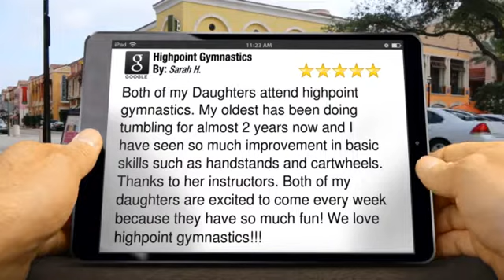Highpoint Gymnastics Logan Ut - Amazing Five Star Review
Excellent Review

        Both of my Daughters attend highpoint gymnastics.  My oldest has been doing tumbling for almost 2 years now and I have seen so much improvement in basic skills such as handstands and cartwheels.  Thanks to her instructors.  Both of my daughters are excited to come every week because they have so much fun!  We love highpoint gymnastics!!!

        1655 N 200 E

        Logan UT

        84341